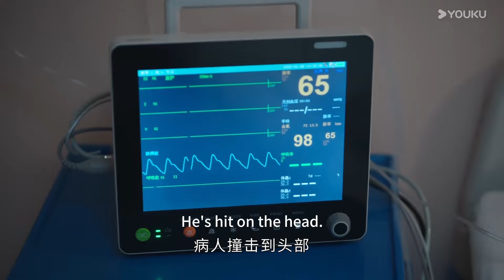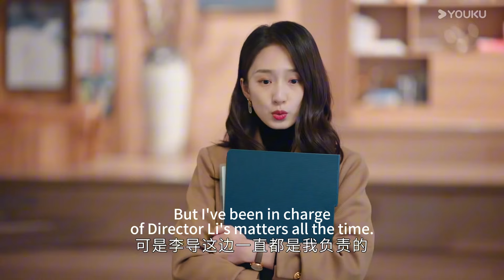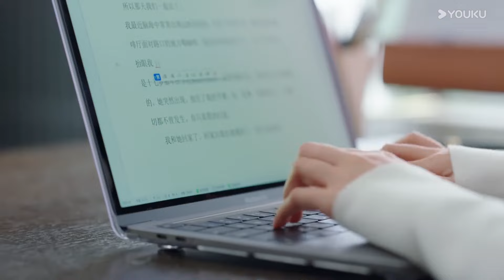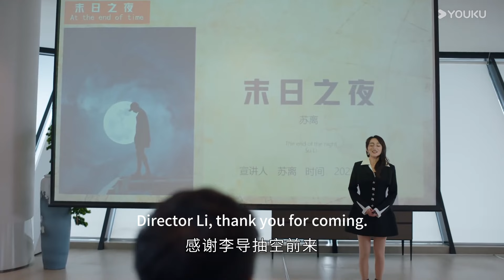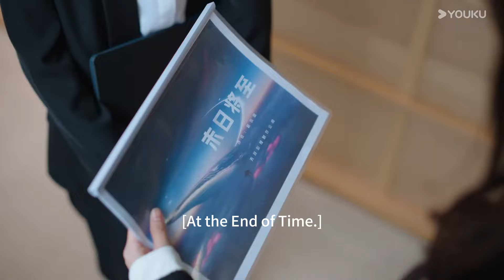助理背叛富婆，幫出軌丈夫偷竊富婆財產，出門直接被車撞死！何泓姗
📺Drama Name：We All Lie

【婚姻攻略We All Lie】HYGL
富婆高段位爽撕出軌老公！
知名編劇蘇離和當紅演員張書恆之間的甜蜜婚姻令人稱羨慕，但是這看似堅固的幸福卻在蘇離收到一條匿名信息，告訴她張書恆出軌開始，逐漸出現裂縫。隨著不斷深入調查，蘇離最終確定了老公出軌的事實，並且發現出軌的對象竟然是自己多年的閨蜜。面對友誼和愛情的雙雙背叛，蘇離痛苦不堪。敢爰敢恨、冷靜容智的蘇離，當機立斷決定馬上離婚，但是在詢問律師後，發現張書恆名下因為之前投資失敗幾乎沒有什麼資產，如果離婚，蘇離還要把自己的一半身家分給張書恆。無法接受的蘇離決定在準備好一切離婚手續之前假裝自己不知情，暫緩離婚，但又嚥不下這口氣，偷偷開始了對老公和閨蜜的報復。在報仇過程中，蘇離找出了給自己發匿名訊息的人，張書恆的女助理王剛剛。相處過程中，同樣不幸福的婚姻讓兩人惺惺相惜，在互幫互助的過程中，兩人的友情也越來越堅固。

❤演員：何泓姍、李子鋒、陳牧揚、鄭楠汐、譚鹽鹽